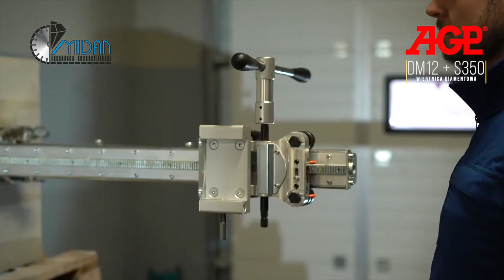AGP DM12 dimanta urbis + Statīvs AGP S350! 🙈🙈🙈🙈🙈🙈 DIAMETRS LIDZ 350 MM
В нашем интернет магазине вы можете приобрести алмазные диски, алмазные коронки, плиткорезы, гребенки, системы выравнивания плитки, ревизионные люки под плитку для стены или для пола, вакуумные вибро присоски, механические плиткорезы, столы для работы с широкоформатной плиткой

Musu internet  veikala jus var iegādāties dimanta diskus, dimanta kroņus, flīžu griezējus, ķemmes, flīžu izlīdzināšanas sistēmas, revizijas lūkas sienas vai grīdas flīzēm, vakuuma vibrācijas piesūcekņus, mehāniskos flīžu griezējus, galdus darbam ar lielformāta flīzēm.

From our store you can purchase diamond discs, diamond crowns, tile cutters, combs, tile leveling systems, inspection hatches for wall or floor tiles, vacuum vibrating suction cups, mechanical tile cutters, tables for working with large-format tiles

Meie poest saate osta teemantkettaid, teemantkroone, plaadilõikureid, kammi, plaatide tasandussüsteeme, seina- või põrandaplaatide kontrollluuke, vaakumvibreerivaid iminappe, mehaanilisi plaadilõikureid, laudu suureformaadiliste plaatidega töötamiseks plaadid